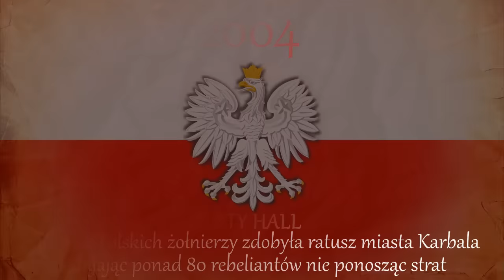Złe Psy - Urodziłem się w Polsce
Ten film nie stara się być podręcznikiem do historii, czy jej streszczeniem. Zawarłem tu najważniejsze momenty z naszych dziejów. Powiecie pewnie, ze wiele brakuje - jasne. W trzy minuty nie ma możliwości zmieścić wszystkiego co bym chciał.

Muzyka:
Animacje użyte w filmie są autorstwa Platige Image.